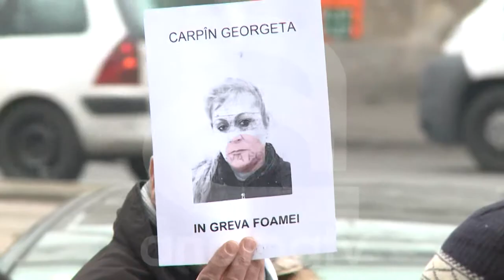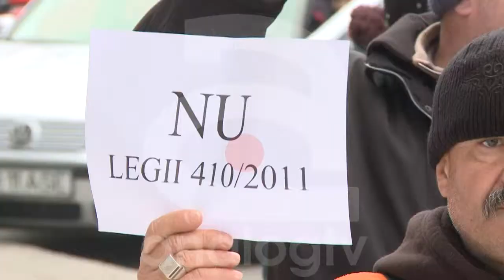DUPĂ 22 DE ANI, DIN NOU ÎN STRADĂ